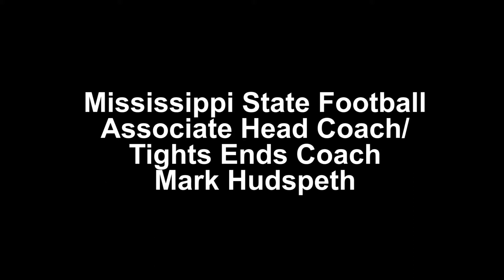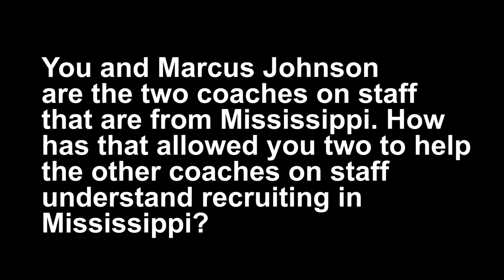MSU Associate Head Coach/TEs Coach Mark Hudspeth Media Q&A